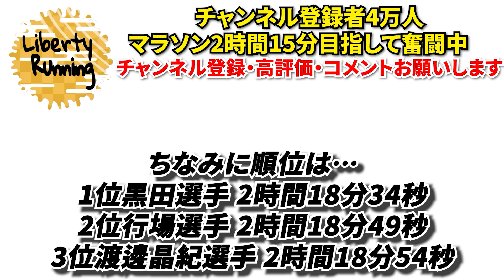【感動】川内優輝さんにマラソンYouTuberが挑戦！最速の市民ランナーは誰だ!?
今年もBeyondで締めくくりでした！
例年以上にハイレベルな戦いでした！

【1月以降のイベント】
1/6　箱根7区ラン

メンバーはこちら！

こわだ君…
リバティーを取り戻すために
★フル2時間15分

ランニングコーチ・練習メニュー作成・オンライン質問相談等はこちら